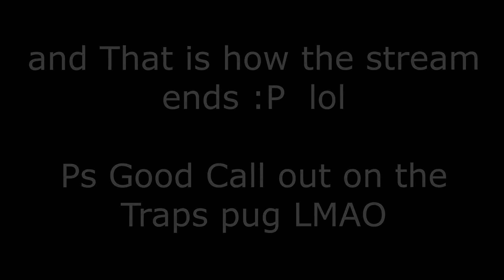Snipe HL from 1 hour stream [now i just need to learn to build]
Stretching out that leather cheerio with the long skinny gun sometimes referred to as a sniper rifle.
clips taken from 4 games with 1 victory royale
Duos Partner:  Pugmaster899  (watch out tho he'll lead you into the lion's den and send you in wearing a meat suit)